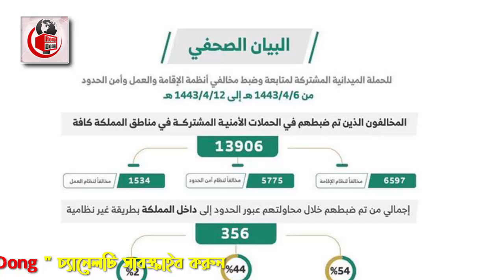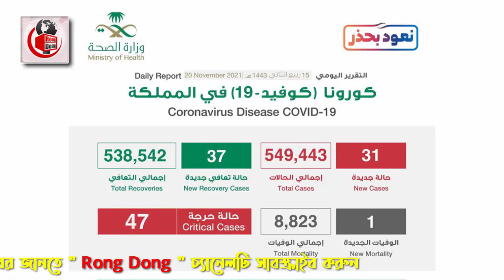সৌদির আজ সারাদিনের ৪ টি গুরুত্বপূর্ণ খবর | সৌদির ৪ টি নতুন খবর | তারিখ – ২০/১১/২০২১